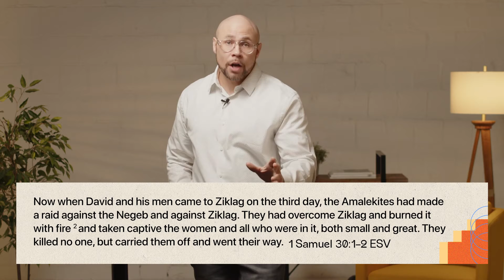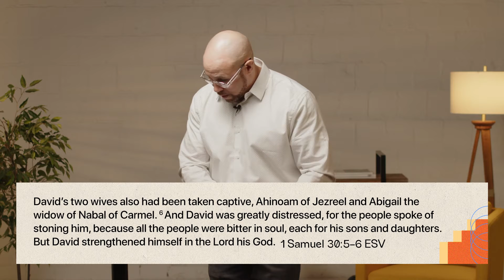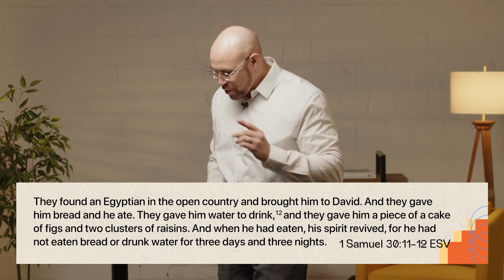When It All Falls Down | Pastor Jon Shaffer | April 3, 2022 (message only)